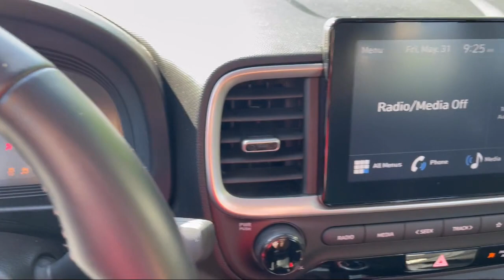2023 Hyundai Venue SEL IVT Gaithersburg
2023 Hyundai Venue SEL IVT - Stock Number: HN24062 - VIN: KMHRC8A35PU224062.